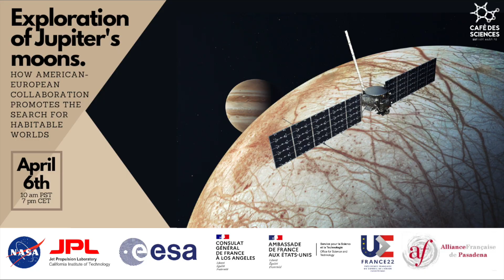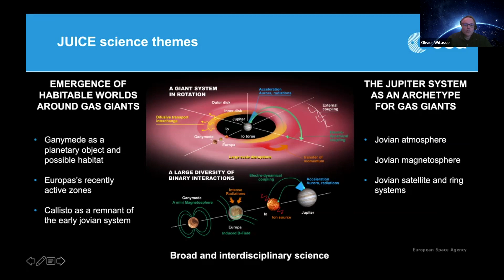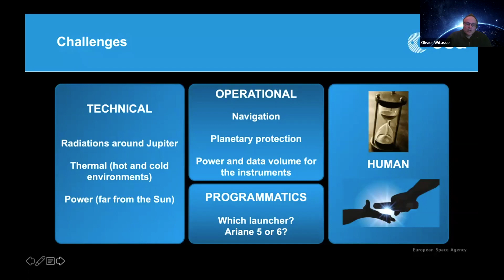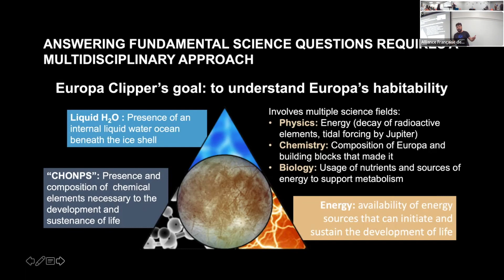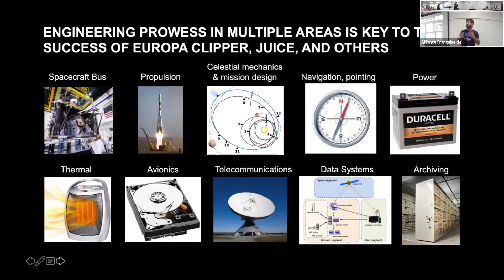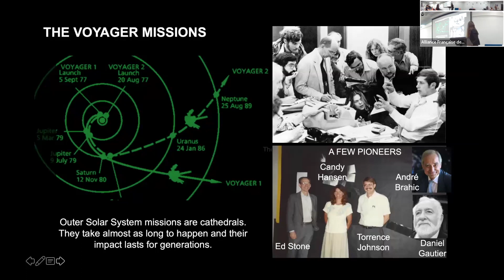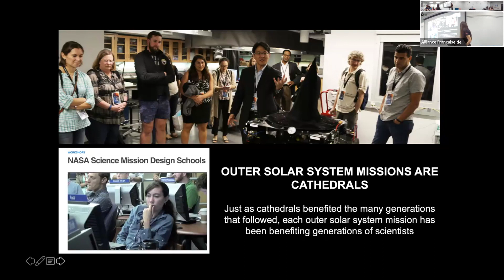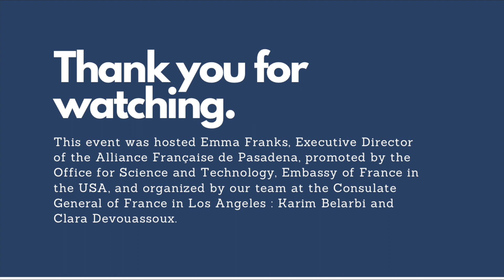Café des Sciences || Exploration of Jupiter's moons.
🇫🇷 French planetary scientists from NASA Jet Propulsion Laboratory and from European Space Agency (ESA) shared their experience and excitement for the upcoming revolutionary space science missions JUICE (ESA) and EuropaClipper (NASA) that will launch towards Jupiter's moons in 2023 and 2024.

🇺🇸🇪🇺 Presenting their research work during the French Presidency of the Council of the European Union 2022 PFUE, they have provided an example of an efficient European-American collaboration which promotes the search for habitable worlds.

📣 This online event is organized by our team in LosAngeles (Karim Belarbi & Clara Devouassoux) and hosted by the Alliance Francaise de Pasadena.